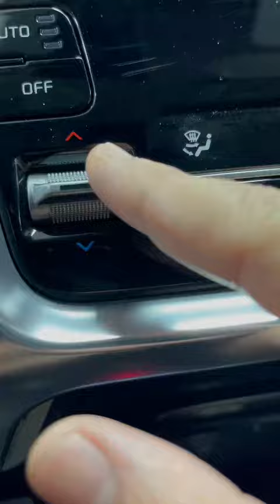AN Phú tiếng của tiền